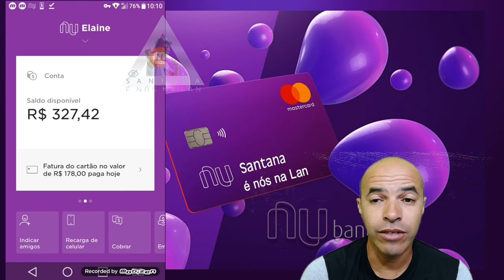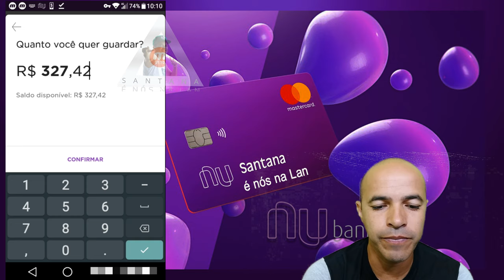NuBank Como Aplicar Seu Saldo da NuConta